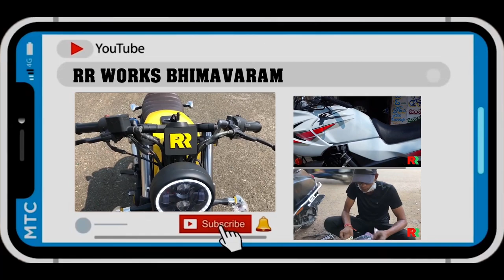Fork locked vespa lock replacement